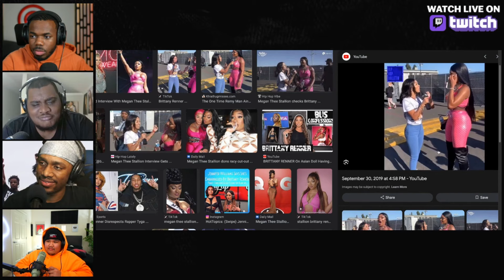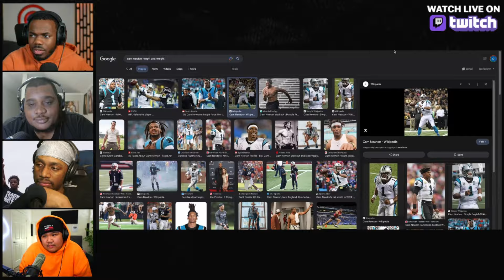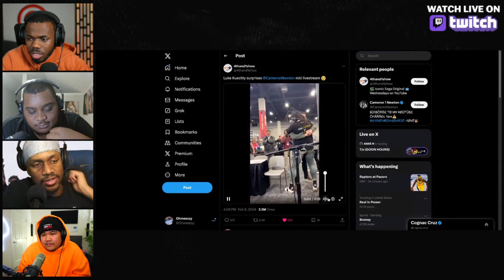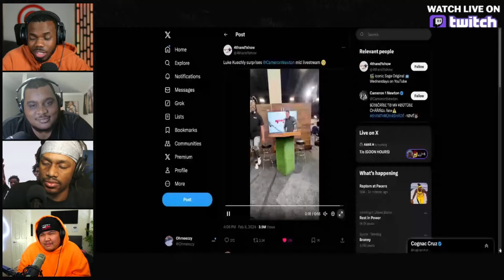Cam Newton Keeps Getting DISRESPECTED!